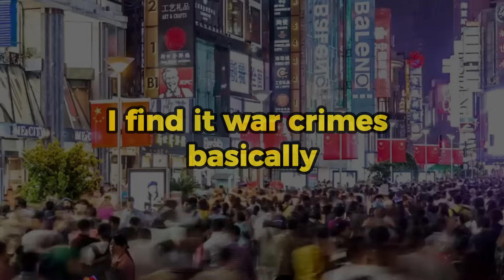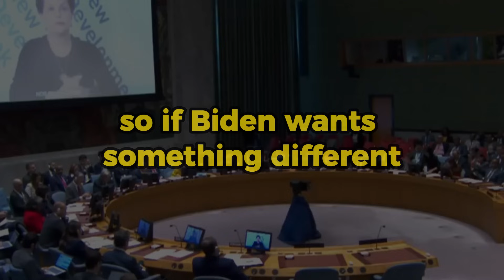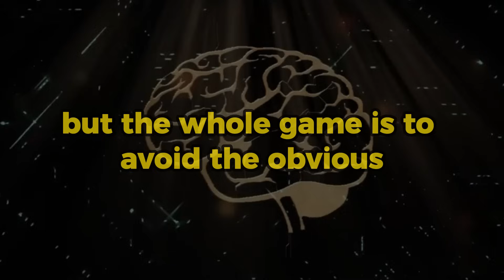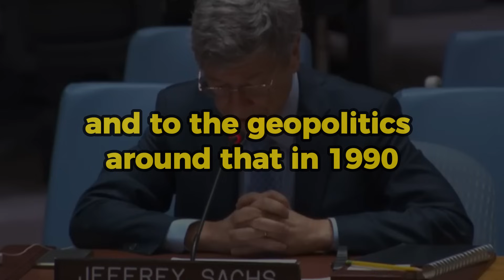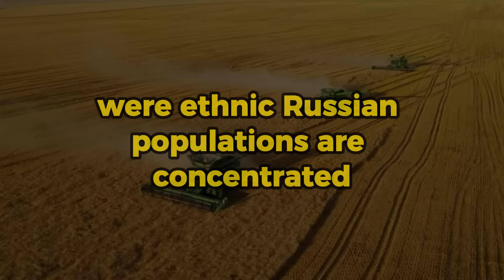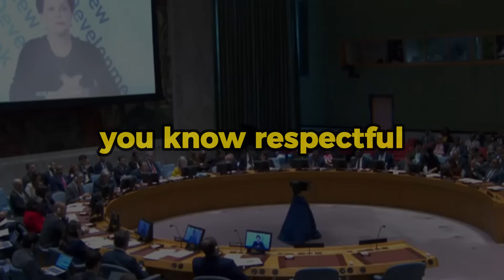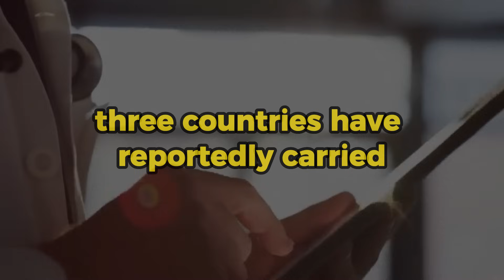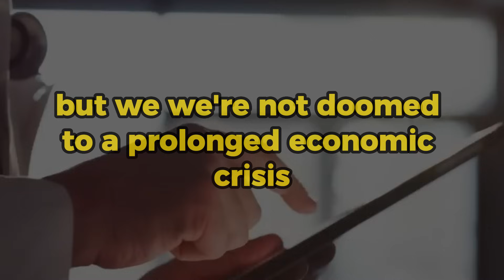JEFFREY SACHS HONEST INTERVIEW ABOUT CEASEFIRE IN GAZA, RUSSIA - UKRAINE AND NUCLEAR WAR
SUPPORT PROF. JEFFREY SACHS

TIMESTAMP
00:00 CEASEFIRE IN GAZA
21:25 NATO, RUSSIA AND NUCLEAR WAR